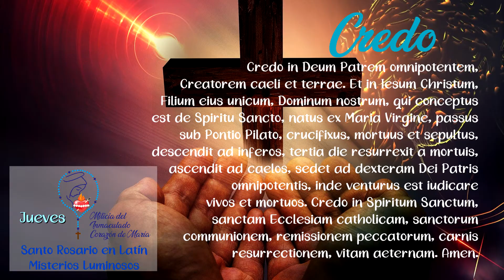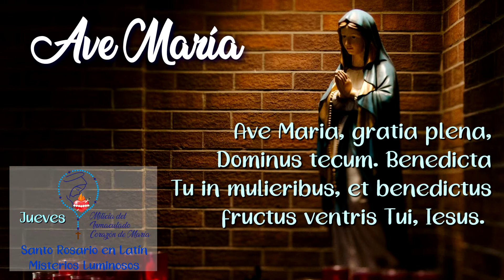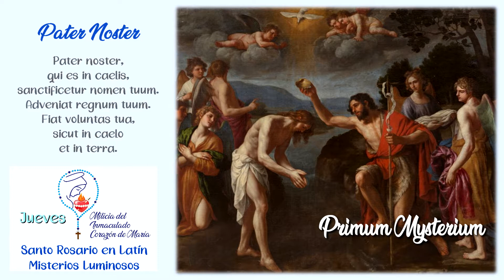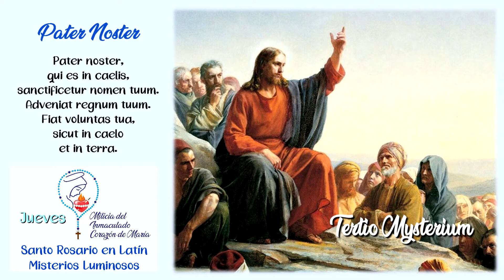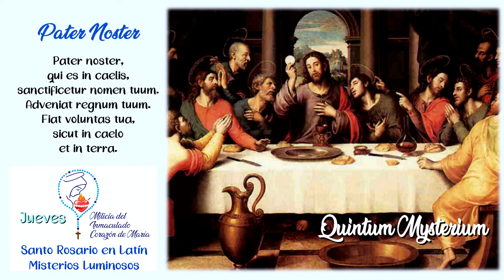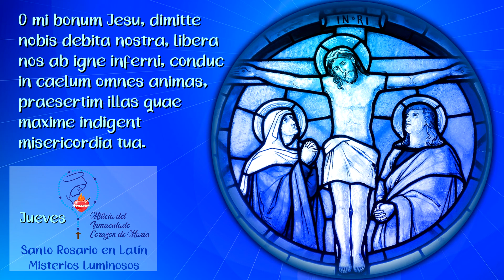Misterios Luminosos en Latín - Mysteria Lucis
Los misterios luminosos deben ser rezados los días Jueves. La recitación del Santo Rosario en Latín es muy valiosa ya que el Latín es el idioma sagrado usado por nuestra madre iglesia; el latín es universal, inmutable y no popular. El Santo Rosario fue originalmente rezado, enseñado y transmitido en latín; cuando recitamos el Rosario en latín, estamos orando en las mismas palabras exactas y en el mismo idioma exacto que innumerables santos lo han orado a lo largo de los siglos. Ellos se unen desde el cielo a nosotros cuando lo rezamos pues es la venerable tradición que transmitieron y preservaron fielmente a lo largo de los siglos.
El latín es un idioma aborrecido por los demonios; satanás odia este idioma sagrado.